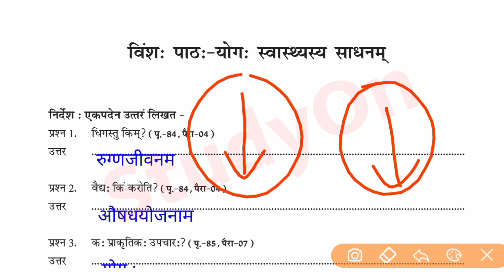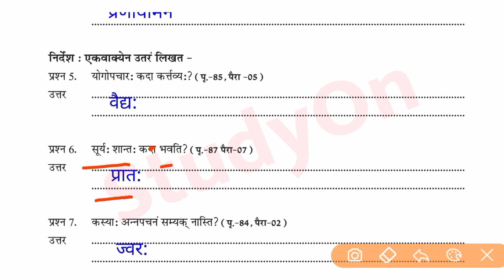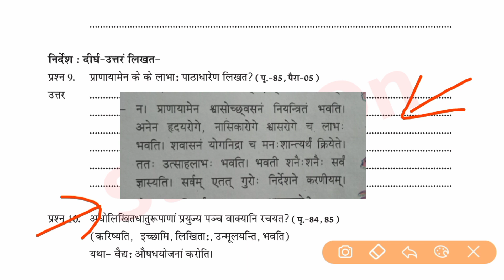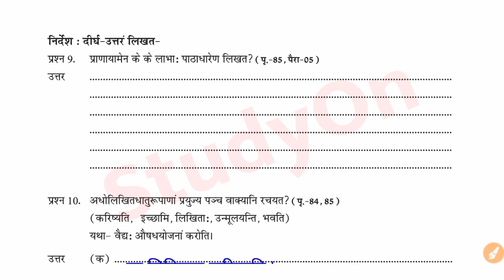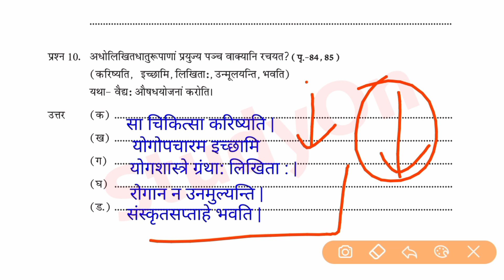7वी एटग्रेट अभ्यास पुस्तिका संस्कृत || 7th Atgrade Abhyas Pustika Sanskrit Solution 15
7वी एटग्रेट अभ्यास पुस्तिका संस्कृत || 7th Atgrade Abhyas Pustika Sanskrit Solution 15

Your Queries-

7वी एटग्रेट वर्कबुक प्रश्नोत्तर पुस्तिका संस्कृत
संस्कृत एटग्रेट वर्कबुक
योग स्वास्थ्यस्य साधनम
8 gret abhyas pustika
Adgrade Abhyas Pustika
7th adagret Workbook
7th adagret Workbook sanskrat
Atgret workbook Pustika Solve
atgreat Workbook hal
Atgret Workbook 7vee
7vee Atgret Workbook Solution 2022